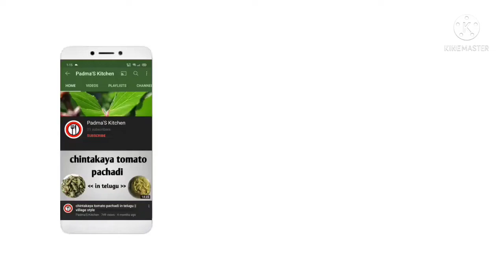Bachelor special maggi recipe || How to make maggi in telugu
Privious video links.

In this video I will guide you to make "Bachelor special Maggi" in telugu, this recipe is very easy and simple it is also a very tasty recipe, and it is very easy to make by bachelors please try it at home.

Tags.
South Indian style Maggi recipe in telugu.